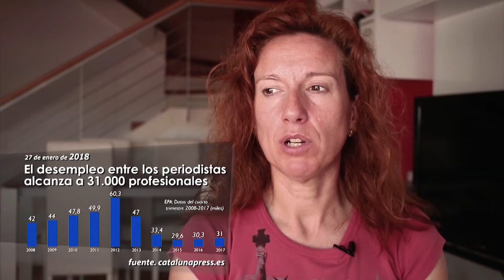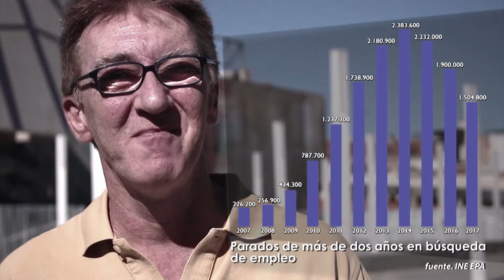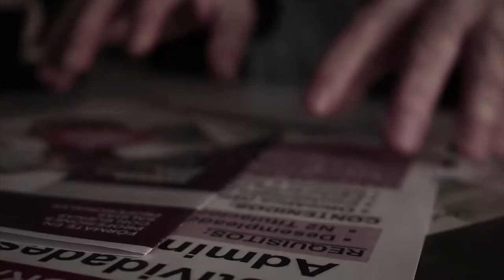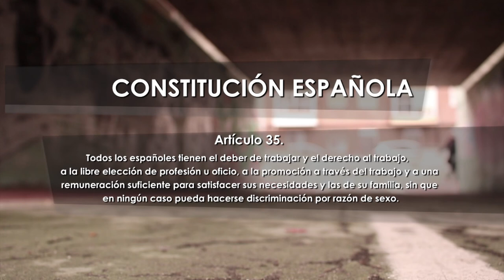El desempleo y sus consecuencias emocionales. "¿Y qué?". Documental de Conrado Escudero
La crisis económica provocó que miles de personas en España perdieran su empleo y comenzaran una lucha profesional y personal para salir de esa situación. En este documental se describen los efectos emocionales y sentimentales que el desempleo de larga duración provoca en las personas que lo padecen. unos efectos que, desgraciadamente, se volverán a repetir con la crisis causada por la pandemia del covid19.
Dirigido y producido por Conrado Escudero.
Banda Sonora Original a cargo de José Vicente Romero.

Si te ha gustado COMPARTELO